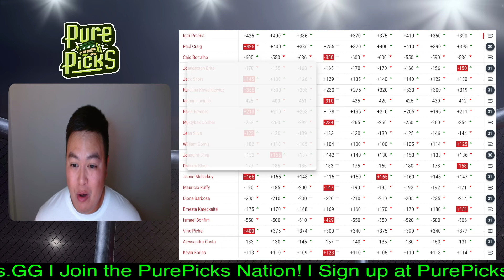UFC 301 - Paul Craig vs Caio Borralho PREDICTION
We give our UFC fight prediction for Paul Craig vs Caio Borralho.

In our Main Channel - @PurePicksMMA

UFC 301
Pantoja vs Erceg

Alessandro Costa vs. Kevin Borjas
Ismael Bonfim vs. Vinc Pichel
Dione Barbosa vs. Ernesta Kareckaite
Mauricio Ruffy vs. Jamie Mullarkey
Joaquim Silva vs. Drakkar Klose
Jean Silva vs. William Gomis
Elves Brener vs. Myktybek Orolbai
Karolina Kowalkiewicz vs. Iasmin Lucindo
Jack Shore vs. Joanderson Brito
Paul Craig vs. Caio Borralho
Michel Pereira vs. Ihor Potieria
Anthony Smith vs. Vitor Petrino
Jonathan Martinez vs. José Aldo
Alexandre Pantoja vs. Steve Erceg